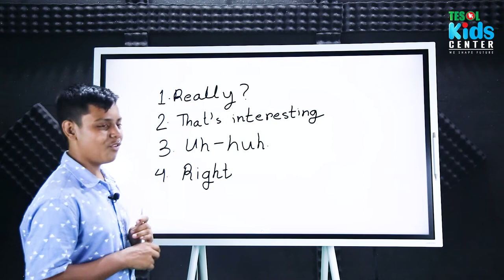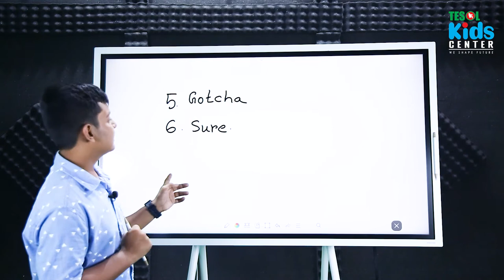6 WAYS TO SHOW INTEREST | TESOL BANGLADESH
6 WAYS TO SHOW INTEREST | TESOL BANGLADESH

Description:Tired of awkward silences and one-sided conversations? Want to leave a lasting impression on everyone you meet? This video is your guide to becoming a master of connection! Discover 6 powerful phrases that instantly signal your interest and keep the conversation flowing. From open-ended questions to active listening techniques, you'll learn how to make others feel valued and engaged. Get ready to build deeper relationships and leave a positive impact on everyone you encounter.

Tesol bd Creative Writing TESOL Bangladesh phrases phrasesinenglish tesolbangladesh #6 WAYS TO SHOW INTEREST TESOL BANGLADESH